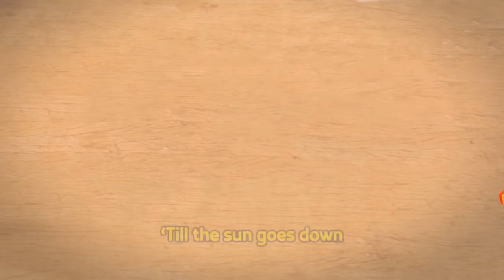Bob the Builder Theme Song and More Songs! ♫ Bob the Builder Can We Fix It